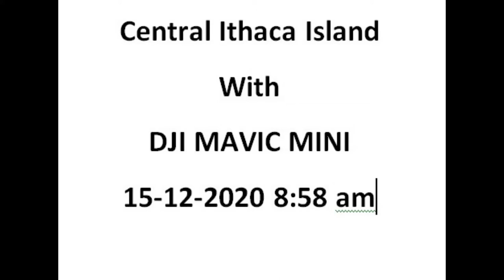Greece Ithaca Island with DJI MAVIC MINI 15-12-2020 Ελλάδα το νησί της Ιθάκης